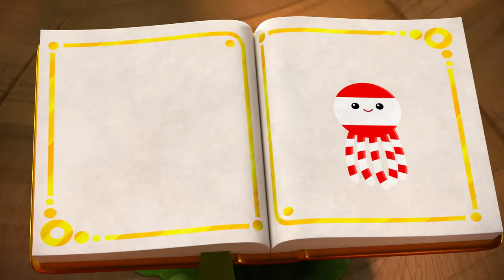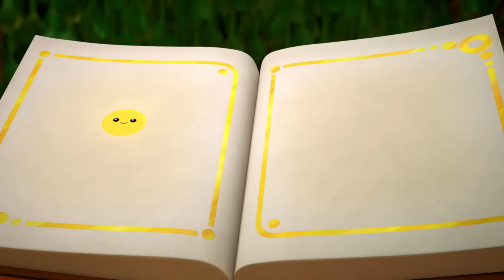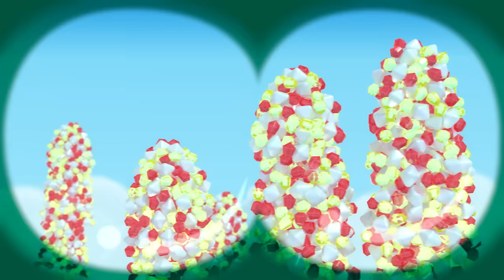Funny Princess! 👸 6 Full Episodes with Grizelda 🌈 True and the Rainbow Kingdom 🌈